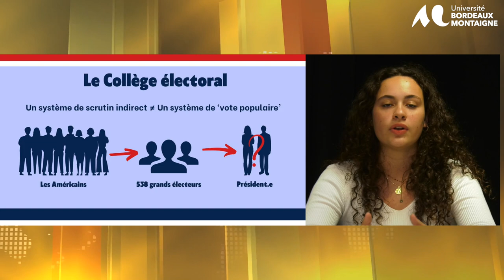Collège électoral américain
Découvrez nos vidéos dédiées aux élections présidentielles de 2024 ! Ces vidéos sont réalisées dans le cadre du projet universitaire "2024: Une élection américaine" de l'Université Bordeaux Montaigne. Ce projet, dirigé par Nicolas Labarre, bénéficie du soutien de l'UFR Langues et Civilisation, de l'UR CLIMAS, du Lycée Pape Clément, de la Ville de Bordeaux, ainsi que de la Région Nouvelle-Aquitaine via le Réseau régional de recherche en bande dessinée.

L’équipe :

Speakers : Louise Lopez et Cadwgan Radford
Script : Paul Menacho
Montage : Diane Atticot et Régis Delerue
Production et tournage : Axel Fargues, Maxime Costanzo et Manon Delannée